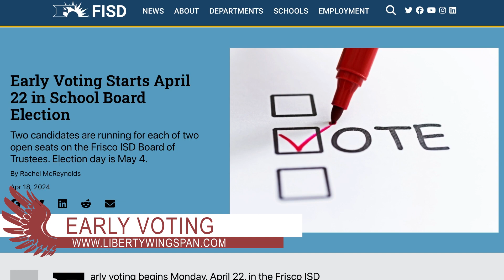April 19 Daily Update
WTV's Karina Grokhovskaya brings you today's news and announcements including early voting for school board, Special Olympics, and this week's edition of Real Talk.